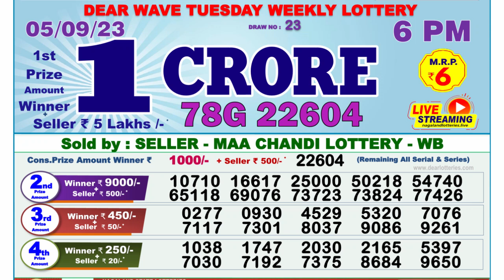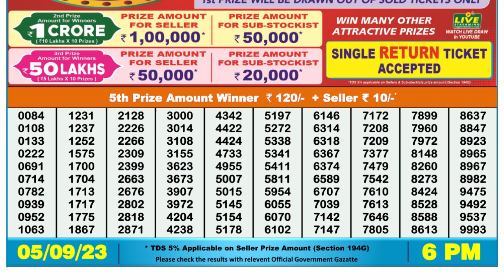🔴 Lottery Sambad Live 06:00pm 05/09/2023 Day Nagaland State Dear Lottery Result Pdf Download